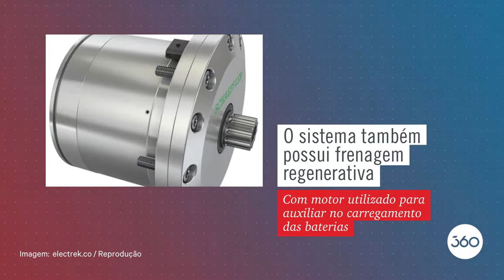Conheça a tecnologia para bicicletas elétricas que dispensa o uso de correntes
As empresas Schaeffler e Heinzmann

📽´Vídeo produzido por Engenharia 360